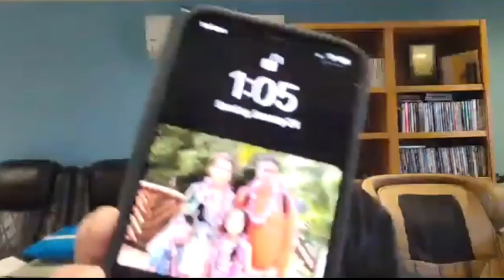🔴Ngô Tuấn Kiệt, Lời nguyện lớn